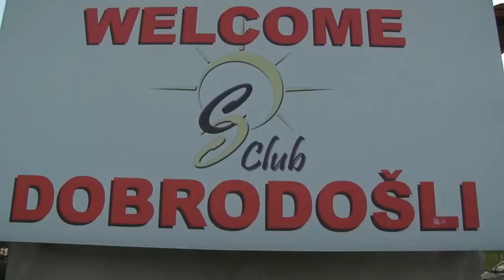SCnet WORLD-Međunarodni seminar - 25.05.2013. I Metropol Palace I S-Club I Beograd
Preuzmi besplatan e-book: "VODIČ KROZ SCNET BIZNIS"

1. Predstavljanje SCnet biznisa, video

2. Predstavljanje SCnet biznisa, video Obavezno posjeti

Pozdrav!

Pronašao sam genijalan način kako da uštedim i do 85% od svega što trošim, što znači da sa istim prihodima mogu bolje da živim.

Riječ je o udruženju potrošača u koje se možeš upisati besplatno, nikome ništa ne prodaješ, nema obaveznih kupovina, a pri tome možeš da dobiješ popuste kod naših firmi partnera!

Shopping Center Network, poslovna ideja koja osvaja svijet, genijalna poslovna prilika, zarađivati od svega što svaki čovjek svakog dana i onako već kupuje-fenomenalno.

Pridruži se našem timu i postani aktivni saradnik naše kompanije, mi poslujemo po principu mrežnog marketinga udruženog sa franšiznim biznisom.

Od nas dobijaš sve detaljne upute, pomoć, instrukcije.

Mi smo tim koji zna kuda ide, dozvoli sebi novu priliku i pridruži nam se.

Nikada nismo imali ovakvu priliku, nikada nismo bili bliže da ostvarimo svoje ciljeve, ovo je posao za ljude koji vole nesebično pomagati drugim ljudima.

Najpošteniji način raspodjele zarade i profita, provjeri zašto su novopečeni milioneri svijeta baš iz oblasti mrežnog marketinga, misliš li da je to slučajnost.

Možda, jedan čovjek ako uspije ili dva, to ipak nije pravilo, ali kada već imaš na stotine bogataša iz MLM-a, eh, to već više nije slučajnost nego zakon po kome funkcioniše uspjeh.

Kompletne informacije možeš dobiti i preko interneta, na našem sajtu (zvučna prezentacija i video tutorijali), ali i preko internet konferencija koje se održavaju svako veče u 18h i svako jutro u 10h osim nedjeljom.

Pošto je ovo udruženje potpuno novo u Srbiji, BiH, Hrvatskoj. itd (do sada smo otvorili 11 firmi među kojima su i Holandija, Rusija, Njemačka) a sada otvaramo i našu firmu u Austriji, tako da sada imamo priliku i da jako lijepo zaradimo sa malo dodatnog angažovanja, ako su nam dodatni prihodi dobrodošli.

Ako se budeš registrovao/la putem jednog od navedenih sajtova, pozovi se
na moj ID broj: 024599

Registracija je besplatna i bez obaveza, a na sajtu imaš i link za internet konferenciju:

Kada klikneš na ovaj link, učitaće ti se fleš konferencijska soba, upisaćeš ime i prezime, nema lozinke, ali obavezno odaberi brzinu svog interneta tamo gdje piše 'please select...' i još jednom će pitati za dozvolu da koristi zvučnike i mikrofon tvog kompjutera i tu klikni na Allow (dopuštam).

Srdačan pozdrav!
Refik Hrvić
ID: 024599
Group Manager
Kompanija SCNet WORLD